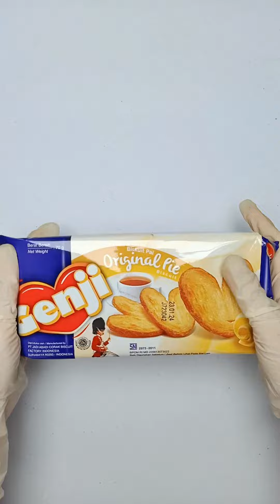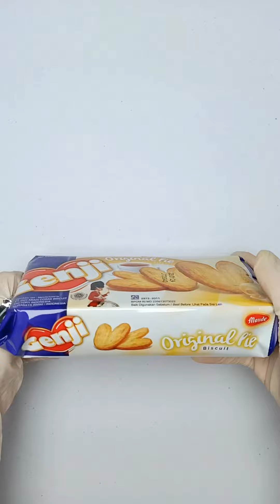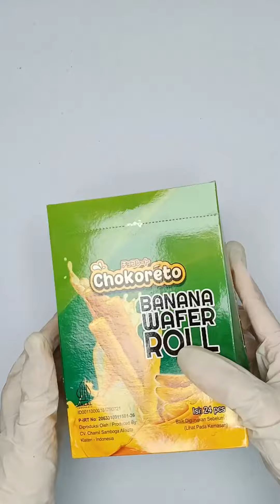ASMR Filling Platter with Sweet Feb 54